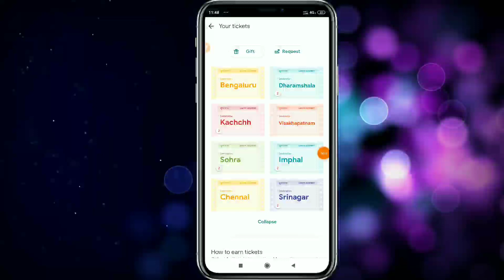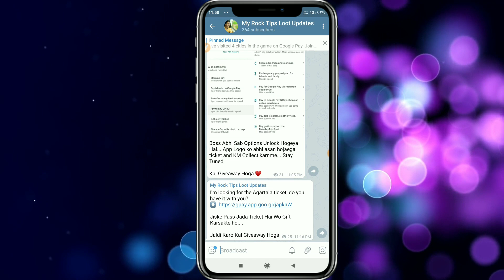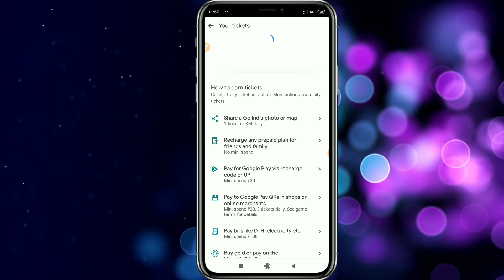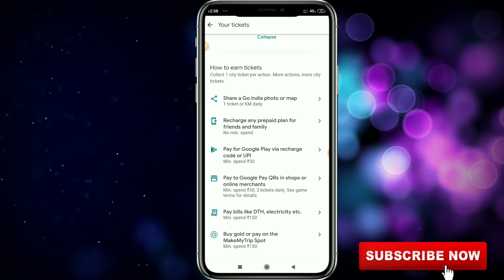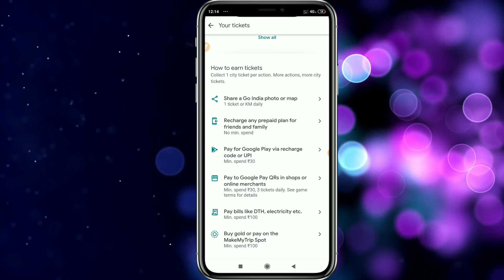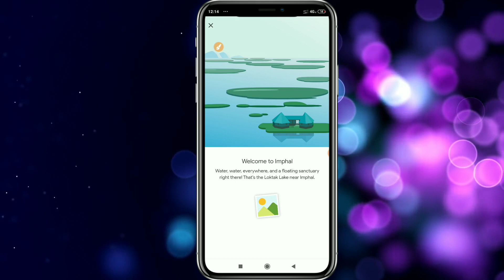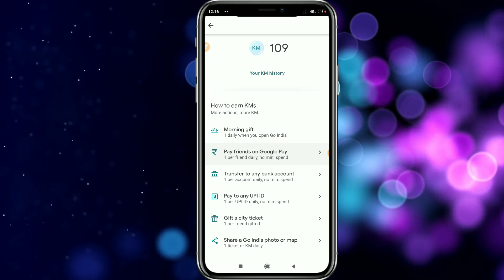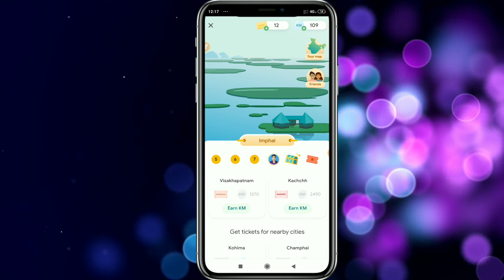GO INDIA G-PAY OFFER,Earn Rs.501 In Bank Account,Google Pay Go India Offer 2020,Ticket & KM Collect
GO INDIA G-PAY OFFER,Earn Rs.501 In Bank Account,Google Pay Go India Offer 2020,Ticket & KM Collect,Go india google pay offer trick,full details unlocked,Go india offer google pay

google pay go india game offer live google pay go india offer full details go india offer

Google Pay Go India Offer Help REQUEST LINK

⏭ Refer Code :- d0w34o

Use Your Original Facebook Id For Login and get ₹10 SignUp Bonus...